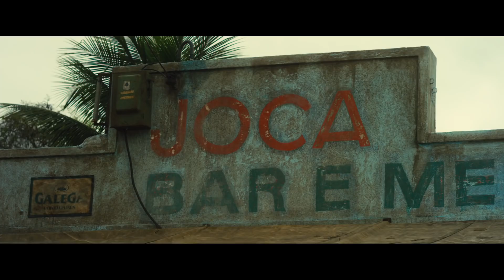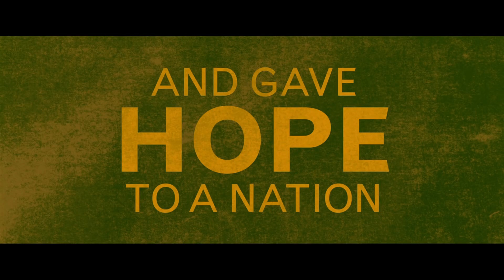Pelé: Birth of a Legend - Official Trailer #1 (2016) [HD]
Pelé biopic trailer